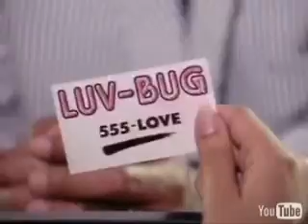Salt N Pepa Megamix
nice mix of salt n pepa's best tracks and videos! Twist And Shout - Whatta Man - Shoop - R U Ready - Start Me Up - Tramp - Shake Your Thang - The Brick Track Versus Gitty Up
None Of Your Business - You Showed Me - Let's Talk About Sex - Push It

the videos don`t always fit to the music, anyway, i hope you like it!

unfortunately there is this video runtime limit of 10 minutes at youtube..original runtime of the mix: 11:45 min.

mix created bx dj m x r